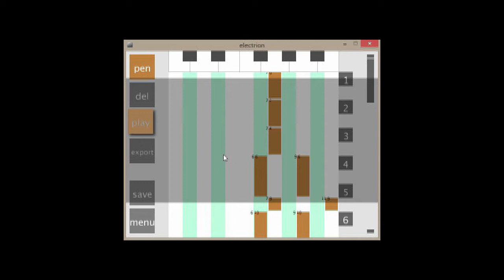ELECTRION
公立はこだて未来大学　情報デザインコース2年次
情報表現基礎Ⅲ　制作課題オートマタ